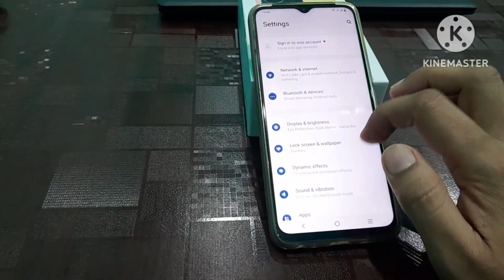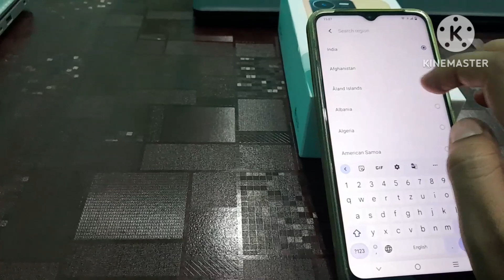How To Change Region In Vivo V35 | Vivo me Region ko kaise Badle